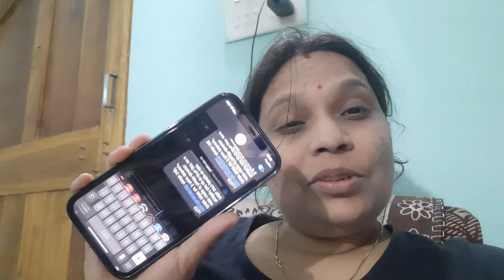Itni sari sabjiyan 😊|Vlog #192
Finally Priyanshi Ko lekar Books &Books Jana pada |Vlog#123
EATING CHALLENGE 😱 GOLGAPPA EATING CHALLENGE | PHUCHKA EATING CHALLENGE|FOOD CHALLENGE7T_HU

priyanshi Ne Aaj kese Prank ki Apni Friend ke uper |Vlog #122

priyanshi Ne Red challenge video shoot ki 😊|Vlog #121

Priyanshi Chali Dubaie!!Vlog #118

Priyanshi Ne Aaj Cute & Pie Ko Di Training 🙂|Vlog #113

Priyanshi ki Pichee hi Pad gayee hey Cute &Pie 😍☺|Vlog#106#babAaj To Priyanshi Bi Rabbit 🐇

Today, I’m going to Aaj Priyanshi ko do do Diwali gifts 🎁mila 😊|Vlog#101

Watch to learn [Aaj Priyanshi ko do do Diwali gifts 🎁mila 😊|Vlog#101 |babinayoutuber learnwithpriyanshi and don’t forget to turn on your notifications!